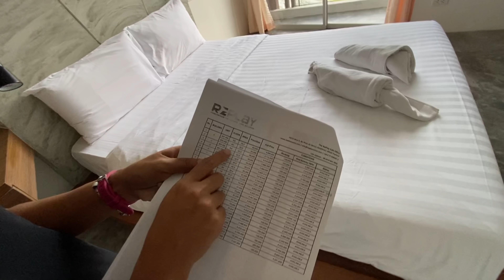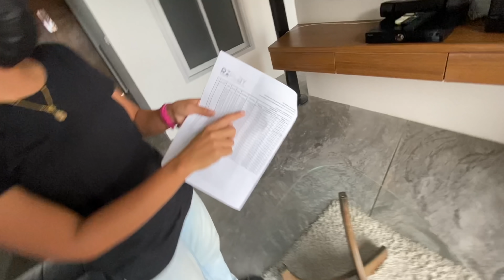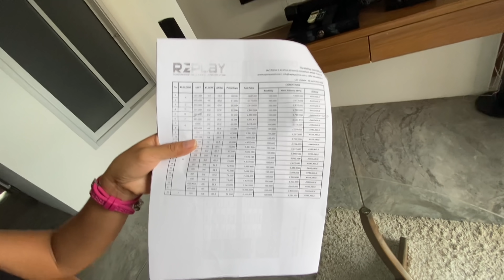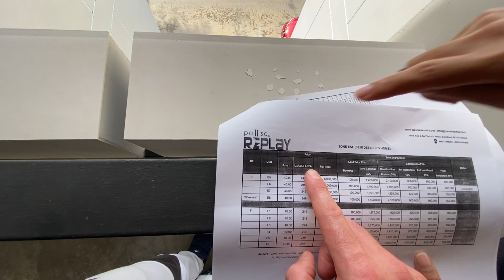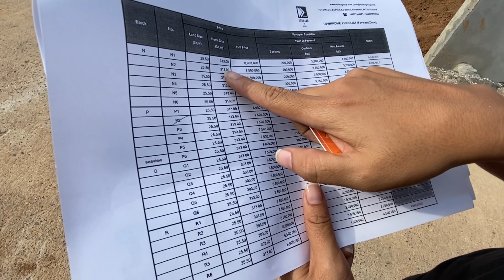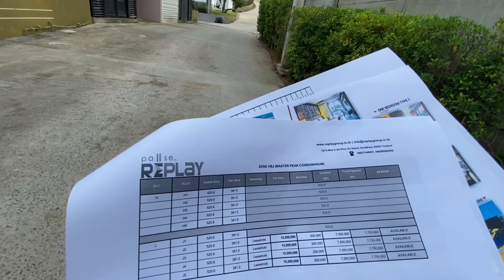JAK KUPIĆ MIESZKANIE W TAJLANDII? 🏠🇹🇭❤️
★ PATRONITE ★ jeśli chcesz tworzyć ze mną TEAM i mieć info z pierwszej ręki na temat Tajlandii 🇹🇭 wbijaj na

Dzisiaj dowiemy się czy ciężko jest kupić mieszkanie w Tajlandii, czy basen to aż tak wielki luksus i ile tak naprawdę kosztuje kawalerka, studio, dwupokojowe, szeregówka czy penthouse. Sprawdzimy również jak obecne czasy wpłynęły na ceny nieruchomosci i czy jeśli sprzedamy mieszkanie w Polsce to co za to będziemy sobie mogli kupić w Tajlandii 🙏🇹🇭❤️

★ Towarzystwo Ubezpieczeniowe w którym mam polisę turystyczną - UNIQA Ubezpieczenia